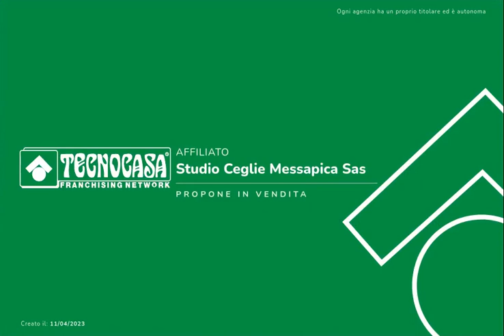Via Amerigo Vespucci - Secondo piano senza ascensore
SECONDO PIANO IN VIA AMERIGO VESPUCCI

A Ceglie Messapica, in Via Amerigo Vespucci, nei pressi della zona mercato, abbiamo acquisito un alto secondo piano senza ascensore, in discrete condizioni.
L’immobile si presenta attualmente con un corridoio di circa 7mq al quale sulla sinistra affacciano una camera da letto e l’ampio soggiorno, e sulla destra la cucina, il bagno e la seconda camera da letto a chiudere il corridoio.
La presenza di due balconi, rende la soluzione ben arieggiata e con luce naturale ad illuminare l’immobile.
Attualmente la struttura risulta abitabile, ma riordinando gli spazi interni potrebbe sicuramente essere più funzionale. Tu hai già immaginato come?

Vieni a trovarci in agenzia per maggiori informazioni dettagliate e per fissare un appuntamento. Ci trovi in Via Porta di Giuso 53, a Ceglie Messapica (Br)

L’immobile è anche su Facebook “Gruppo Tecnocasa studio Ceglie Messapica”, e clicca MI PIACE alla pagina. Non dimenticare che siamo anche su TikTok @tecnocasaceglie!